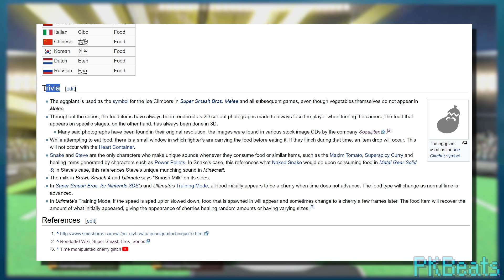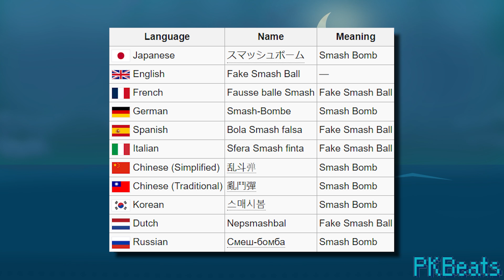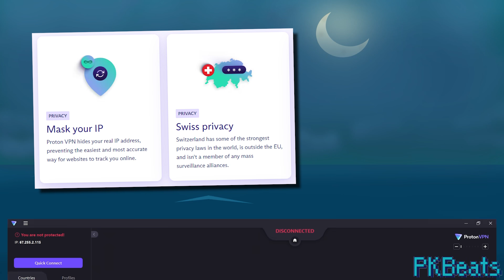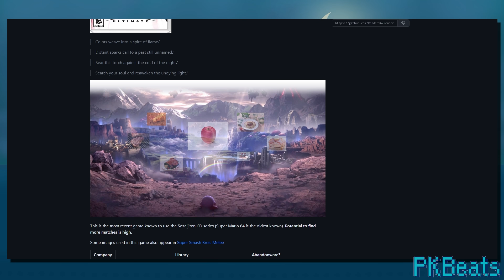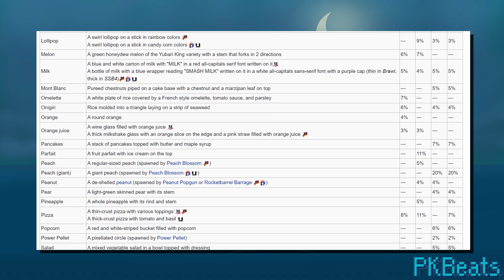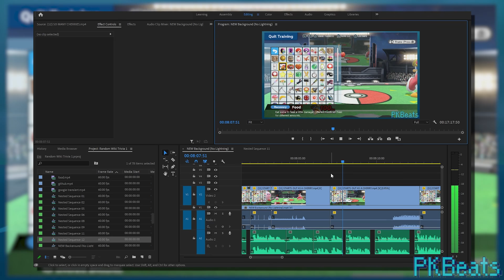How Cherries Are Secretly REALLY WEIRD — Random Smash Wiki Trivia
Wiki Trivia again! Wooooo! This time around I just go to random wiki pages, grab whatever interesting thing I find, and then I talk about them in a video however I see fit. A lot more suited for my usual channel shtick, don'tcha think?

I wasn't sure what to expect going into this, but I can already tell that I'm gonna get at least a good number of videos in this format, and learn a lot of fun, new things about this game!

okay here are the links now

Stay casual

Chapters:
00:00 Intro
00:34 Drop It
01:31 Smash BOMB?!
03:33 Sponsor :)
04:30 Food Pics
06:45 Food TRIVIA?!
07:43 Cherries are BROKEN
10:49 send it BACK
11:18 Cloud Sea is very big
13:37 Find Mii Some Trivia
14:20 Death Scythe is silly
16:00 Outro and SAXTON HALE FOOTAGE WOOOOOO

- Sylveon700
- Burbo
- Isaac Bragna
- SpiderJew
- AlicieLizzie
- BG
- knarf2043
- Mint "wingedcatgirl"
- Stan LOONA
- TheMonarchofTetris
- UnderseaRexieVT

Thanks to all of my channel members:

- Tyrannosaurus Chexmix
- Jeiko Rosario
- TLT_ Foxy
- Eric Sandvig